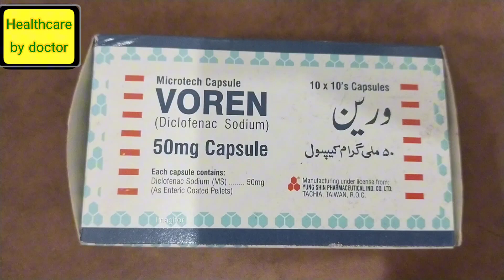Voren tablet uses in urdu |Voren capsule side effects|kia pregnancy kay doran voren use kr skty hn